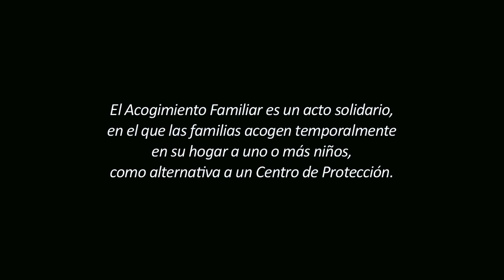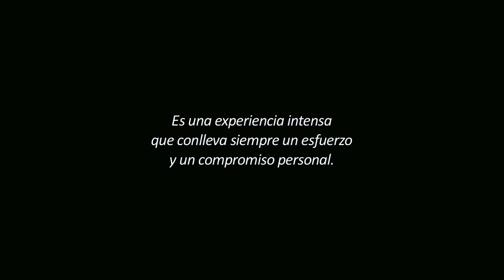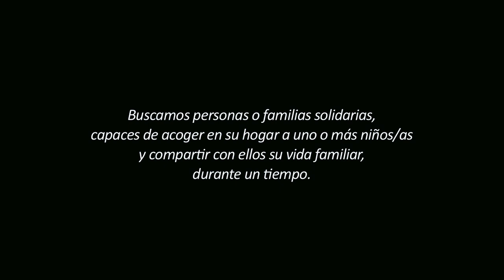Acogimiento Familiar (versión larga)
El Acogimiento Familiar es un acto solidario, en el que las familias acogen temporalmente en su hogar a uno o más niños, como alternativa a un Centro de Protección.